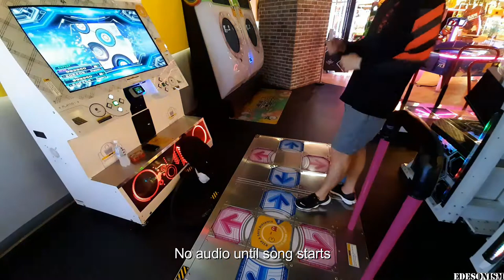[DDR A20 PLUS] Sephirot - SHIKI EDP 13 AAA PFC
[Dance Dance Revolution A20 PLUS] Sephirot - SHIKI Double Expert 13 AAA Perfect Full Combo at Timezone Westgate Arcade in Singapore by -EDESON-

SHIKI's Bemani debut song. RIP SHIKI